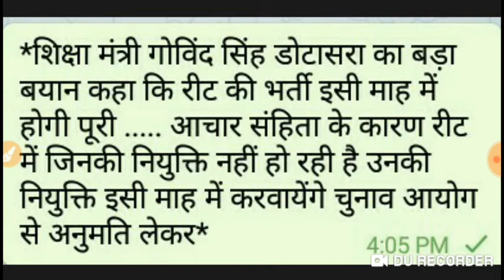Reet level 2 से जुड़ी बिग न्यूज़ इसी महीने होगी जोइनिंग | Reet joining news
reet level 2 district wise post 2018 pdf download,